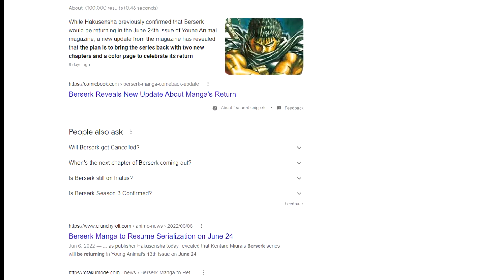Its almost berserkin time again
glad to have ya back berserk